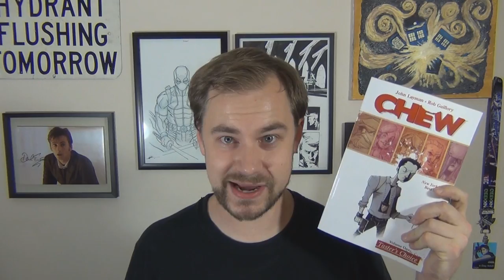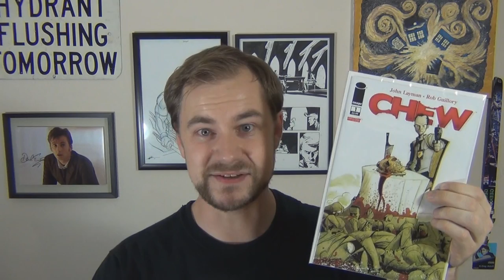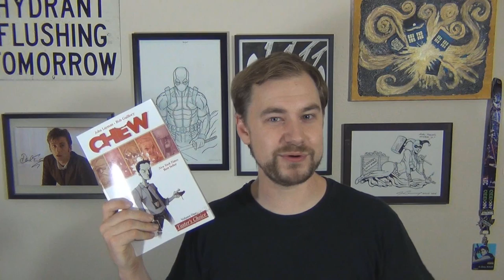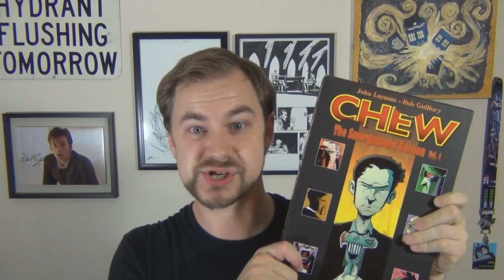David Tennant Joins 'Chew' Adaptation! - The Pull List 19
David Tennant joins Steven Yeun and Felicia Day as voice actors in the Chew animated feature!

I was planning on filming an episode about Chew for a while, and now's the perfect chance!

Stalk me.